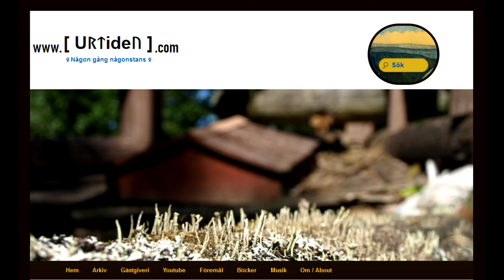A Swedish Story: Chapter [12] - The Patriarchy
Chapter 12 / Excerpt from a 2 hour long storytelling / documentary with focus on Swedish history and international affairs.

This segment focuses on the concept of the Patriarchy and what kind of results this structural thinking causes in political affairs and careers.

"Separated into 18 Chapters. A complex political science-fiction saga. Follow a few heroes in their journey through career, debates and huge movements in order to help the world and make it a better place to live. Made by 1 person, inspired by endless. A new way of story telling."